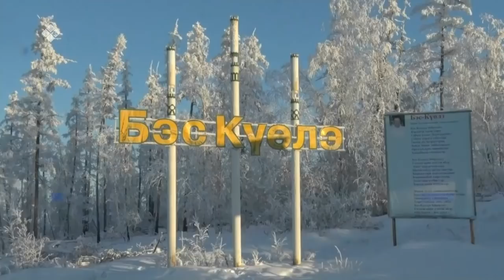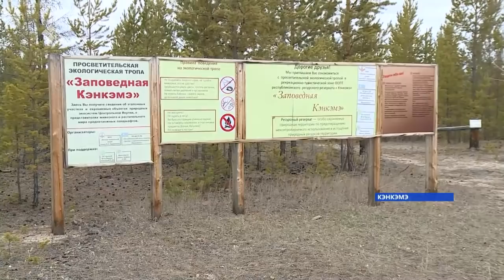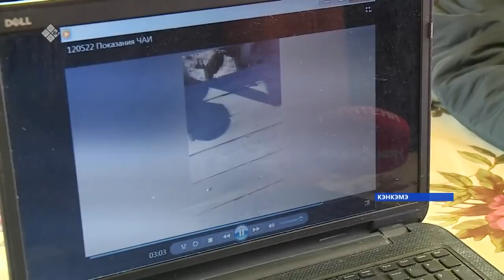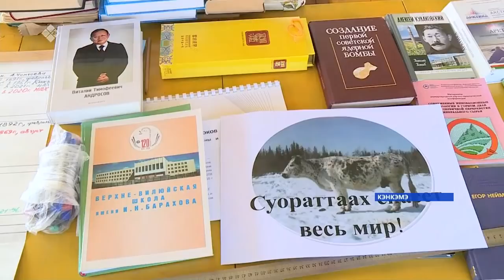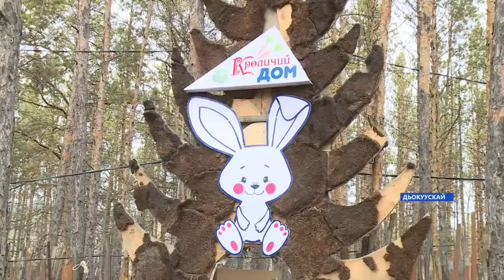«Саха сирэ» информационнай биэрии. Ыам ыйа 16 күнэ 20:30ч